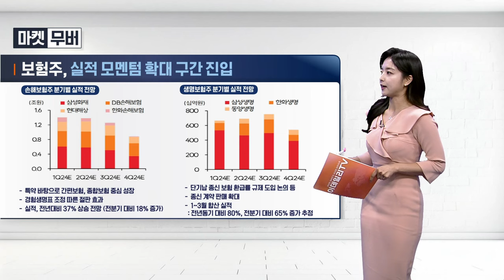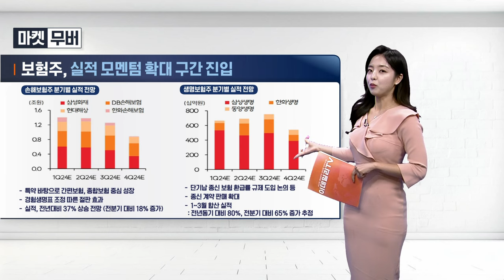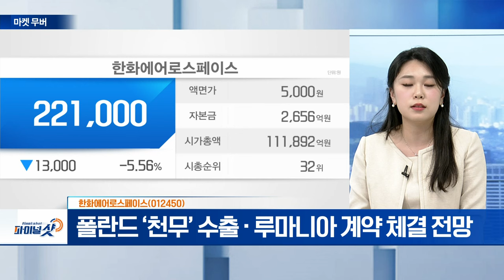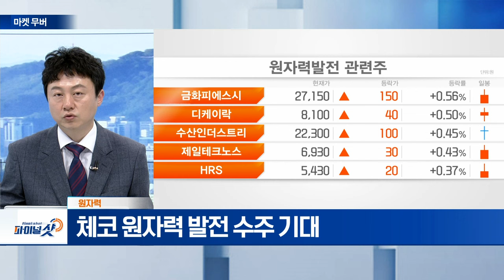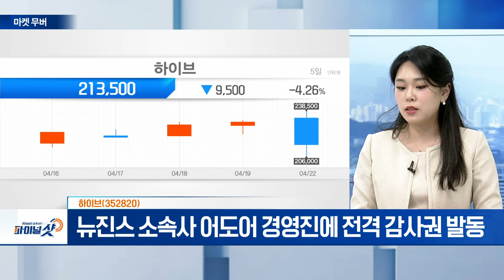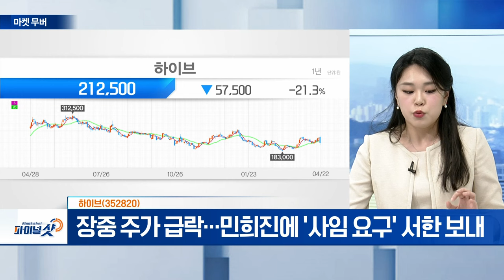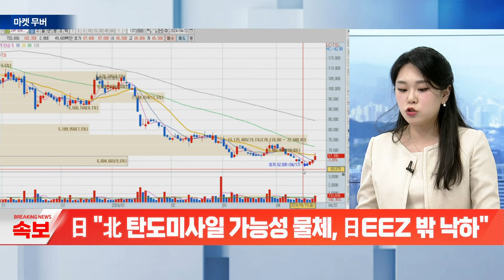한화에어로스페이스(012450), 원자력, 조선 | Final Shot (20240422)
- 중동發 지정학적 우려... 방산株 관심 확대
- 인적 분할로 방산 집중 기대
-폴 란드 ‘천무’ 수출‧루마니아 계약 체결 전망

- 체코 원자력 발전 수주 기대
- 산업부, 신규원전 4기 건설 방안 발표
- 한전기술‧두산에너빌리티 주목

- 조선업 긍정적 업황 유지
- 신조선가 상승 흐름 유지
- 美 MRO 시장 진출 가능성... 수입 확대 전망